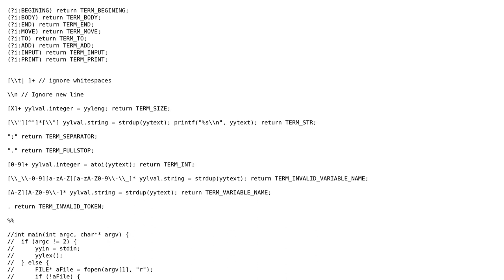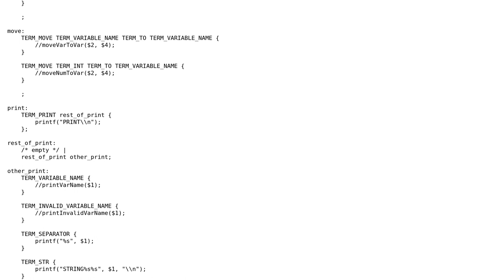Syntax error in bison when reading token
With thanks & praise to God, and with thanks to the many people who have made this project possible! You are responsible for your own actions.